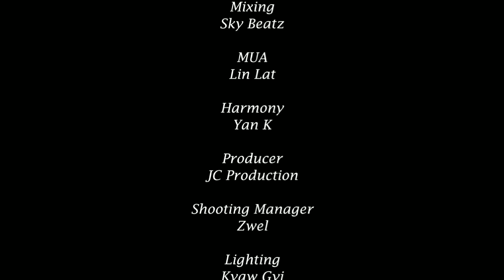ပေးဆပ်အချစ် - Khant Min Htet (Official Music Video)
Song Name - ပေးဆပ်အချစ်
Artist - Khant Min Htet
Composer - Htun Aung Lin
Cast - Khant Min Htet, Myo Ko, Hnin Hmue Eain Ko
Mixing - Skybeatz
MUA - Lin Lat
Harmony - Yan K
Producer - JC Production
Shooting Manager- Zwel
Lighting - Kyaw Gyi
Editor - Thiha